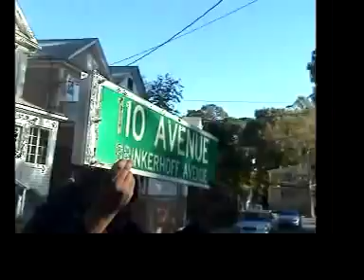RAY WATTS VIDEO SHOOT IN SOUTHSIDE QUEENS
LADIES N GENTLEMEN THANK U FOR THE VEIWS!! THIS IS AN EXCLUSIVE OF RAY WATTS THE SOUTHSIDE T PAIN! RAY WATTS HAS WORKED WITH LOYD BANKS, TL, MAZARADI FOX,GUCCI MAINE...N THE LIST GOES ON!!! NOW THE TRAKDEALAZ ARE BRINGING HIM TO THE WORLD WITH HIS NEW SINGLE!! BUCK50CEO IS DIRECTIN THE VID N THIS IS THE BEHIND THE SCENES!! THIS IS THE BEGINNING OF THE TRAKDEALAZ QUEENS TAKE OVER!!! 5TH WE COMIN!!! APPEARANCES BY MAZARADI FOX!!! N MORE TO COME!